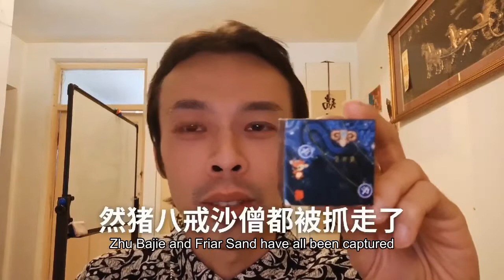斗木獬牛金牛座四木禽星西游记封神榜水浒传27星宿南斗六星南极星玄武大帝Misse wood cow Taurus four wood bird star Journey to the West ran